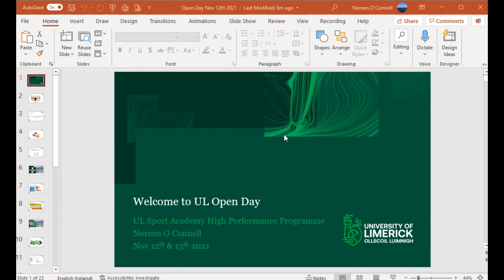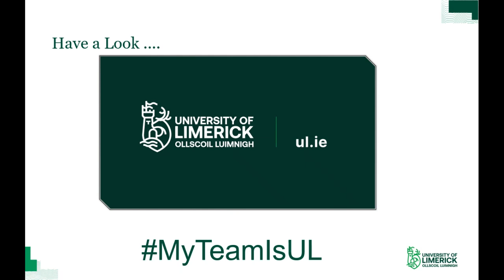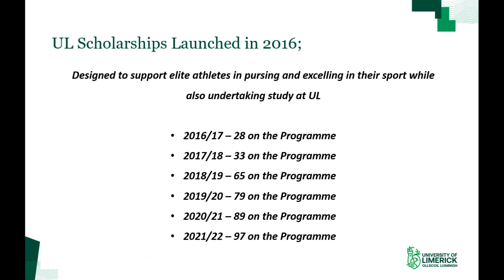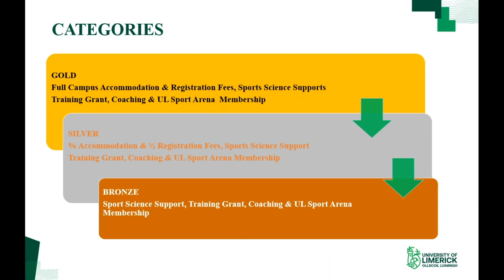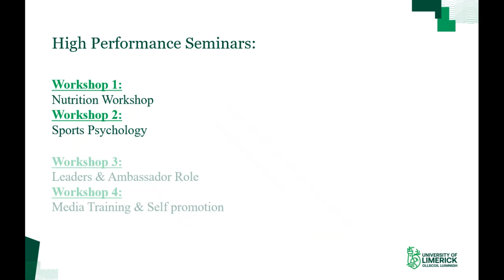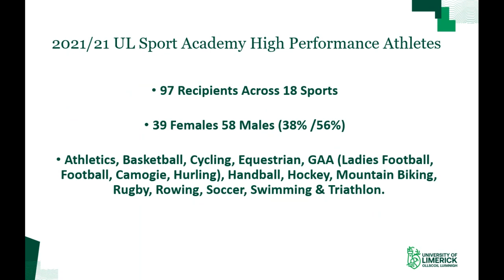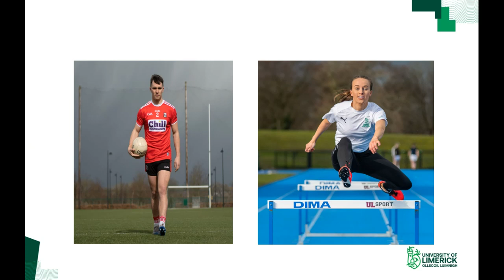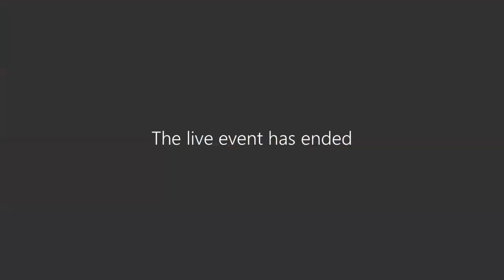Sport Scholarship Talk (Live)